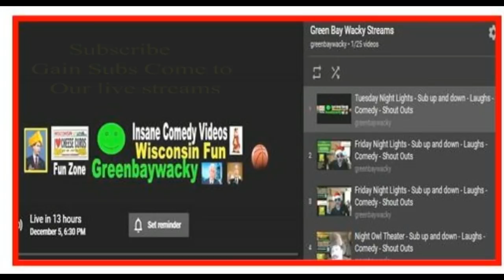Twas The Night Before Christmas - Christmas 2017 - Funny Spoof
Twas the night before Christmas and all through the house, not a creature was stirring not even a mouse!! Ha Ha Ha!! Funny Christmas Spoof. Merry Christmas